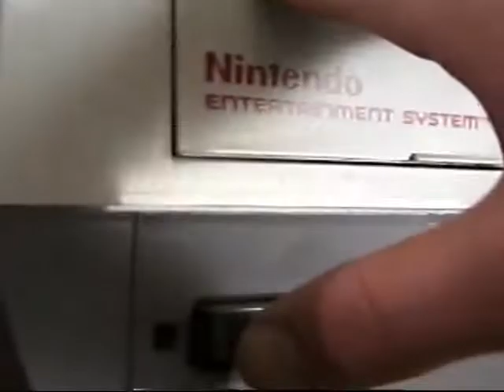VHS-C Tapes: Quarantine Jams & Games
Me playing Super Mario 3 & strumming some Chon.